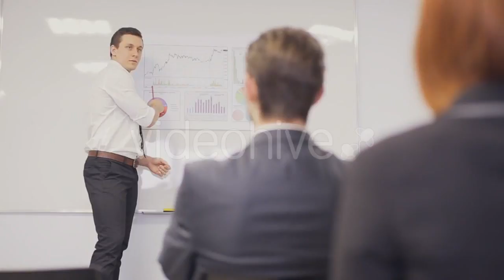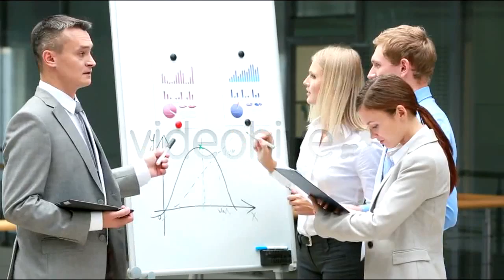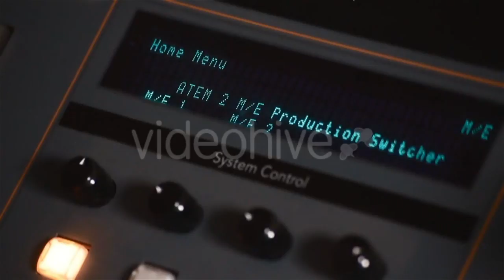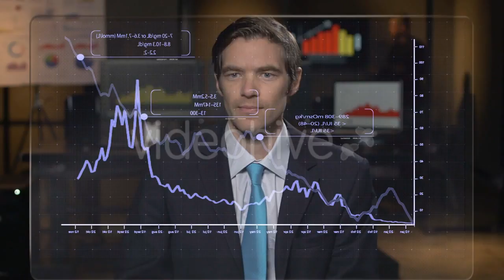Present for the New Year - (holidays) Stock Footage | Mega Pack +40 items